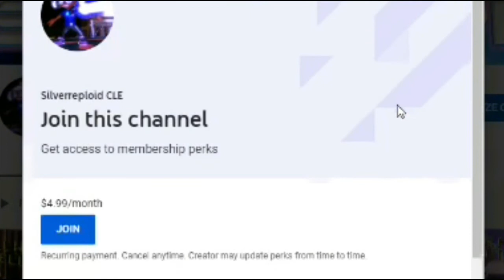Drunk Minecraft #4 | ZOMBIE-PIRATES! REACTION!!!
So many implementations in this thing..

In this premiere, I react to the next episode of Markiplier's Drunk Minecraft series!